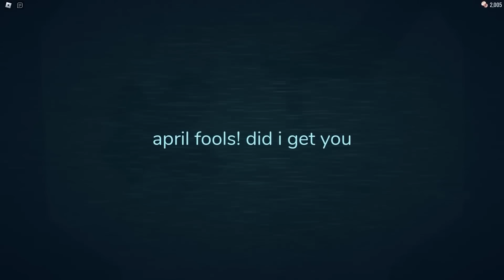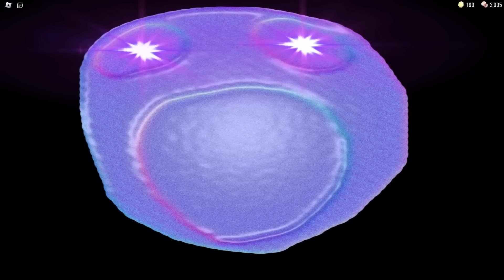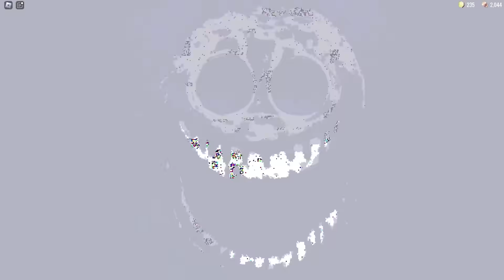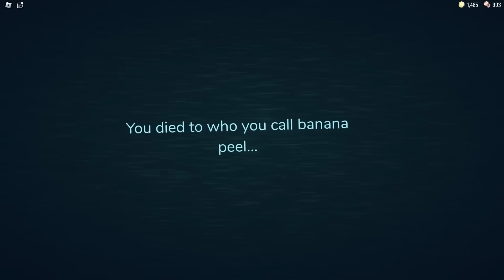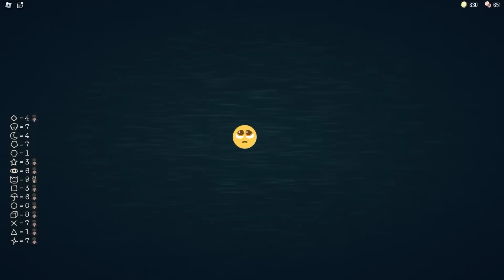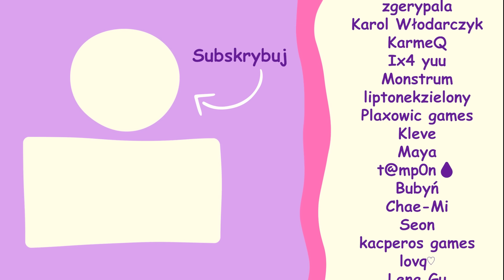Doors SUPER HARD MODE Maraton!🤡💀 • ROBLOX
👉 Grałam z @SonikaLox @GilathissNew @maciekVR